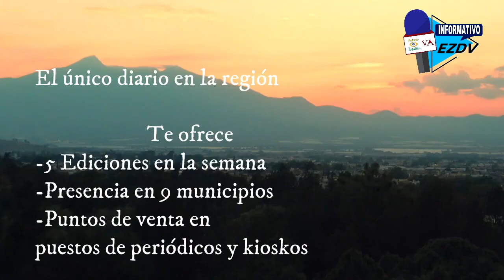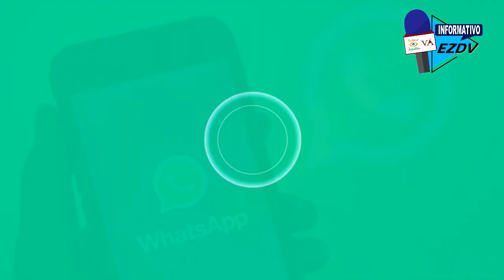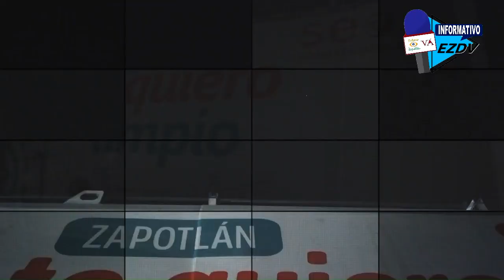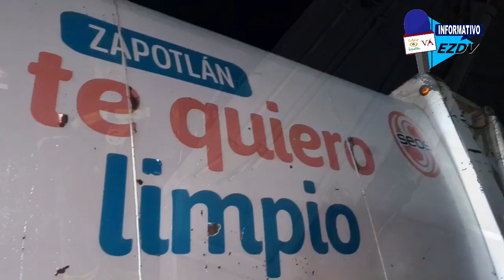Hablemos de Frente // Viernes 14 de Abril de 2023